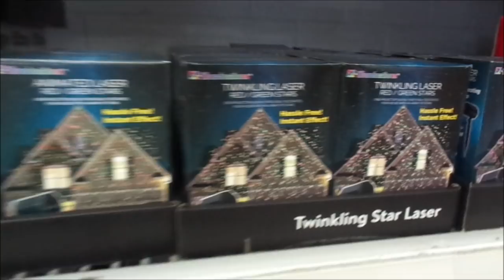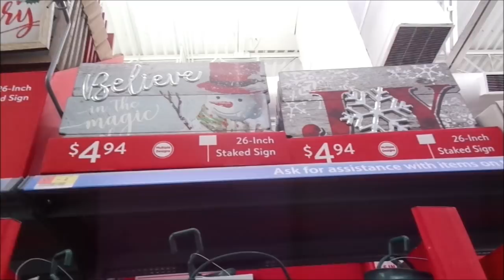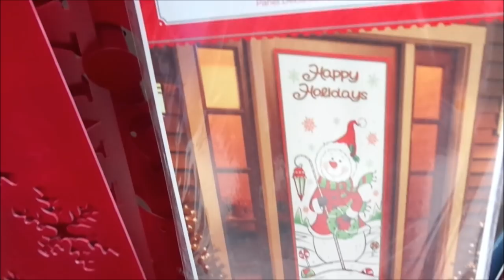Shop with me for Christmas 2018 | Walmart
Hey guys welcome to another Christmas shop with me video. This time we are at Walmart. YOU GUYS ROCK and We LOVE YA!